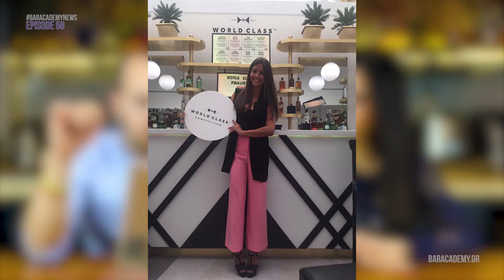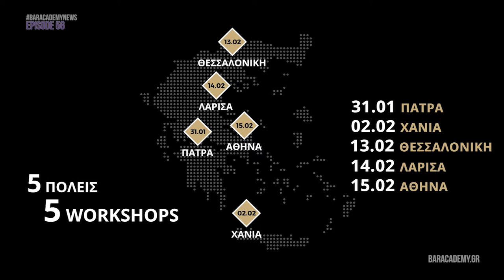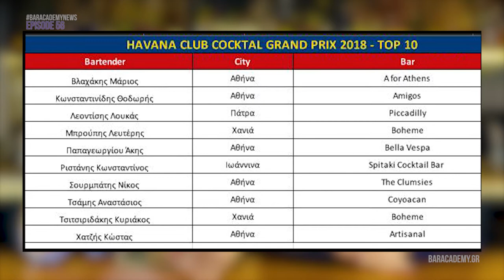BAR ACADEMY NEWS 26/01/2018 Angela Maridaki